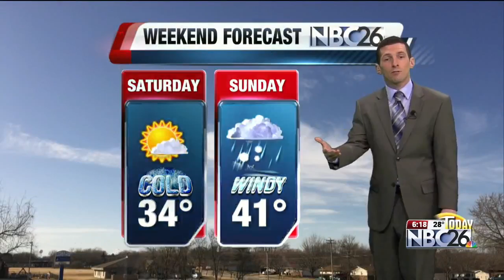NBC26 Today Weather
Snowy and windy today.